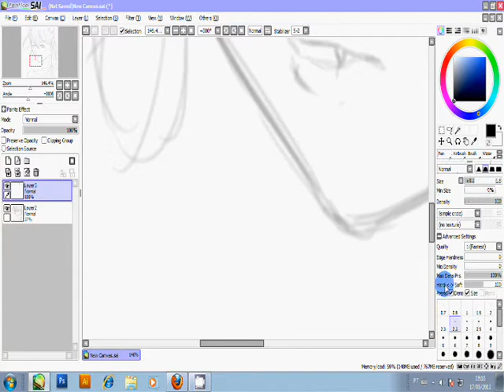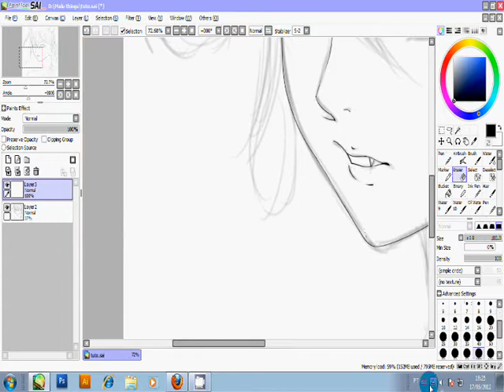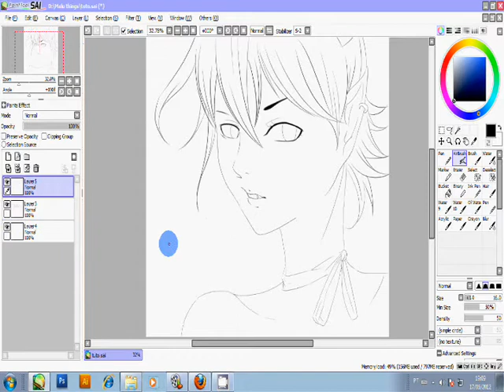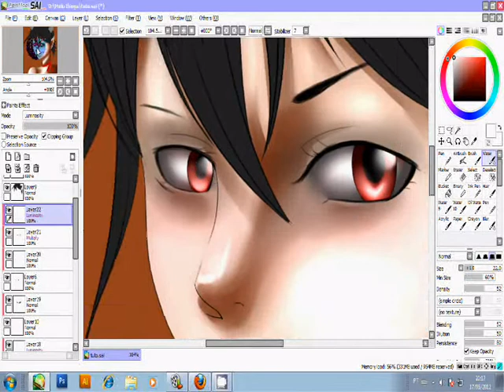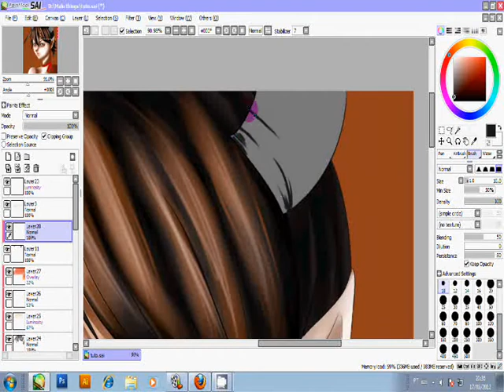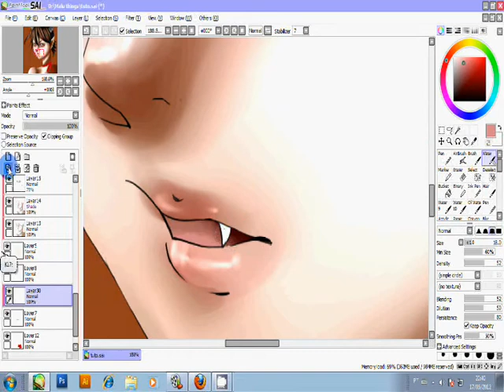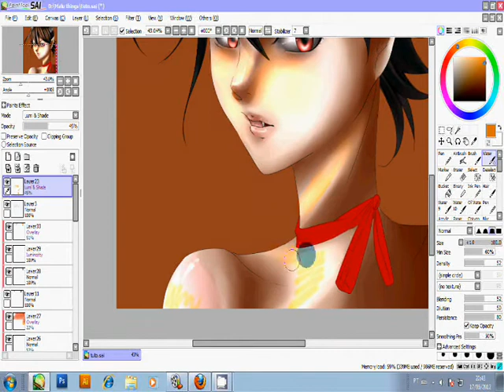OC-Speed paint (SAI)